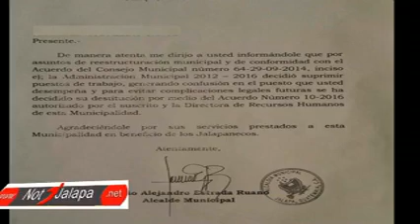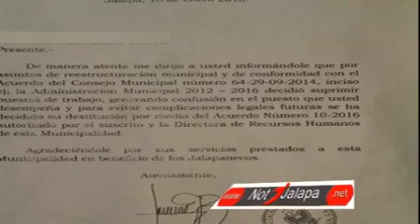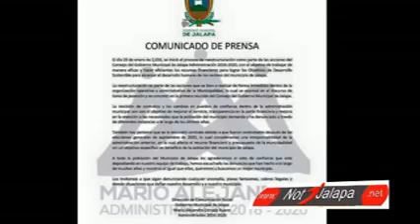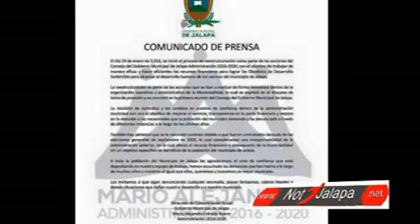COMO DA VUELTA LA VIDA Y AHORA LOS JALAPANECOS NO SABEN HACIA DONDE LOS LLEVAN